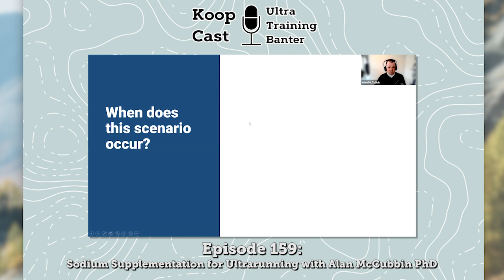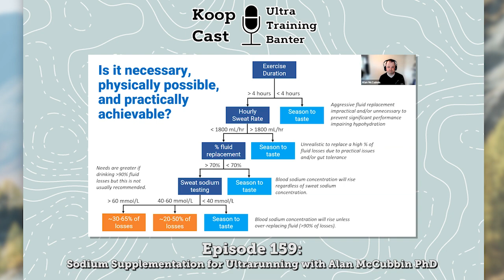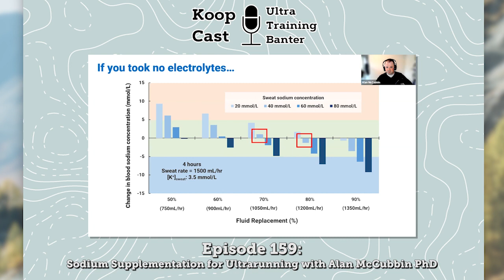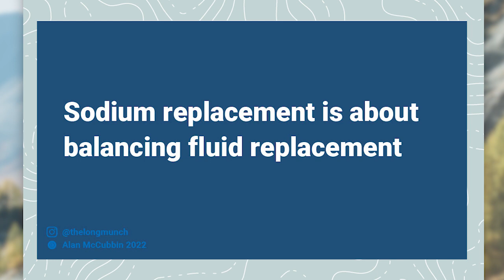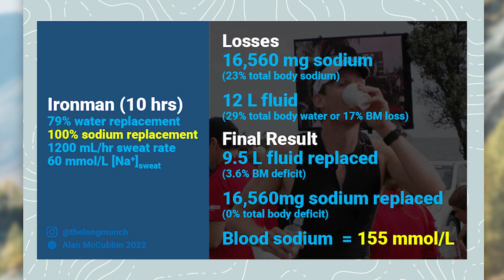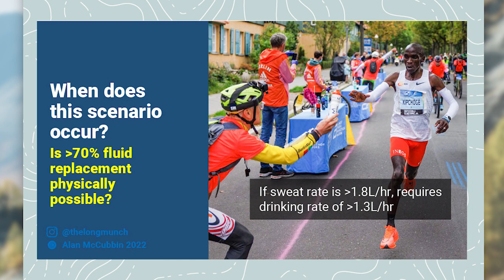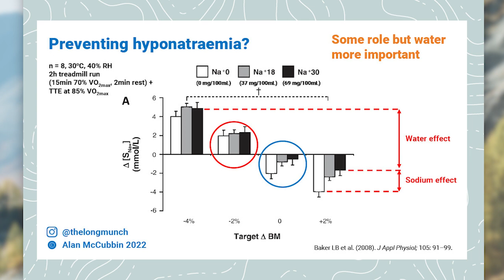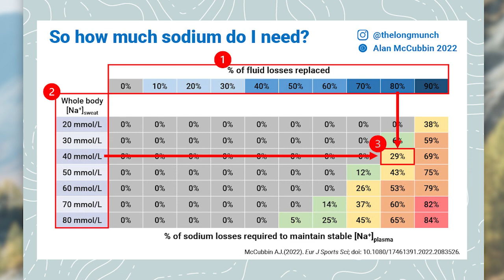Sodium Supplementation for Ultrarunning with Alan McCubbin PhD | Koopcast Episode 159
Dr. Alan McCubbin lectures and conducts research in sports nutrition at Monash University, consults to Triathlon Australia's High Performance Program, and writes for Cycling Tips. He has worked as the dietitian for the Attaque-Gusto cycling team, adventure runner Richard Bowles, several triathlon squads, the Coburg Tigers VFL football club, and the Tour de Cure cycling charity, amongst others. He has written for Outer Edge Magazine, Trail Run magazine and lectured for Cycling Australia coaches. He has worked with summer and winter Olympians, A-League soccer players, national Taekwondo champions, triathletes, ultra-marathon runners, road cyclists & mountain bikers, boxers, and windsurfers. Alan has competed at an international level in sailing, and in endurance mountain biking. Alan recently completed a PhD in sports nutrition at Monash University, looking at the effects of sodium in endurance athletes. He is also the co-host of The Long Munch Podcast, a podcast that answers common nutrition questions asked by runners, cyclists, and triathletes.

Alan founded Next Level Nutrition, Australia's first-ever online sports nutrition consultancy back in 2010. What was once an unheard-of service model is fast becoming the norm in the sports nutrition industry, better servicing the sporting community of Australia with access to state-of-the-art sports nutrition counseling and education delivered to clients anywhere in Australia via the web.